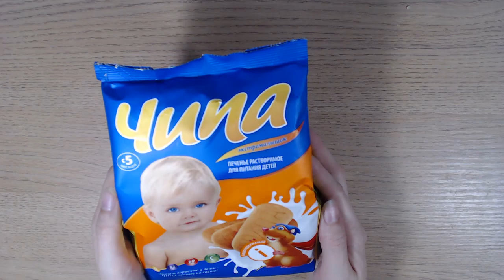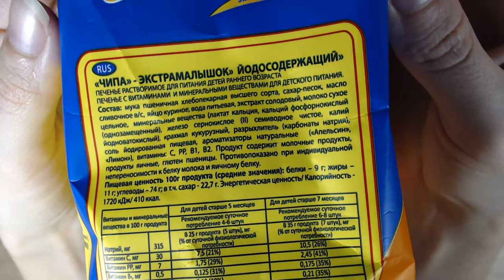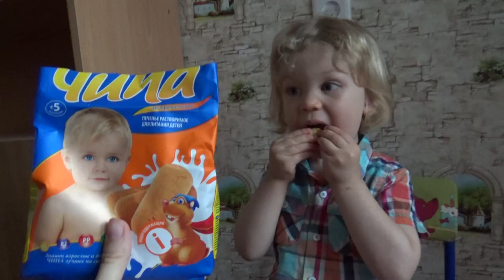Art Manij ВИДЕО ОБЗОР ПРОДУКТОВ Детского печенье Чипа